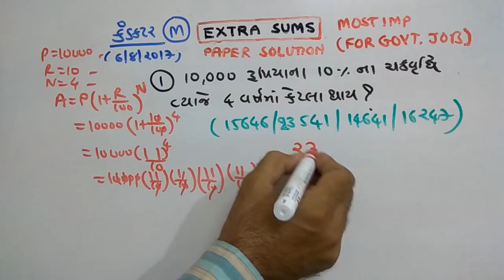CONDUCTOR | MATHS | PAPER SOLUTION | PART-81 | NDC SMART WORK | JAYESH VAGHELA